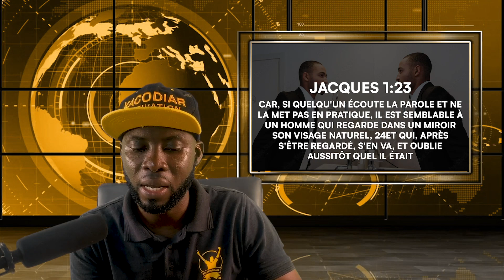Évangéliser à l'Ère Digitale: Jésus Christ et les Médias Sociaux 🙏✨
Bienvenue sur notre chaîne où la foi rencontre la technologie! Dans cette vidéo, plongeons dans une discussion profonde sur la puissance des médias sociaux dans le contexte de l'évangélisation chrétienne.

🔍 Au programme:

🤔 Réflexion: Comment les médias sociaux influencent-ils notre spiritualité?
🌐 Stratégies: Découvrez des approches efficaces pour partager la parole de Jésus en ligne.
🤝 Engagement: Comment construire une communauté spirituelle dans le monde virtuel.
Rejoignez-nous dans cette exploration significative qui examine comment les disciples de Jésus peuvent utiliser les plateformes numériques pour répandre l'amour, l'espoir et la foi. Ensemble, découvrons comment être des témoins numériques dans une ère numérique.

QUE DIEU NOUS BENISSE TOUS AU NOM DE JÉSUS.